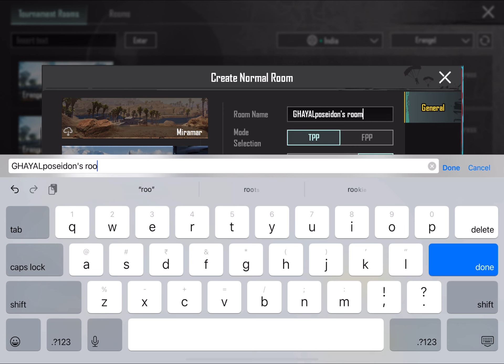😱OMG !! 2 ULTIMATE MARMORIES X-SUIT v/s POSEIDON X-SUIT TDM CHALLENGE 🔥 || BGMI - Ghayalposeidon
5 FINGER and GYRO

Edit : vn and CapCut

Headphone: wings phantom Gaming earbuds